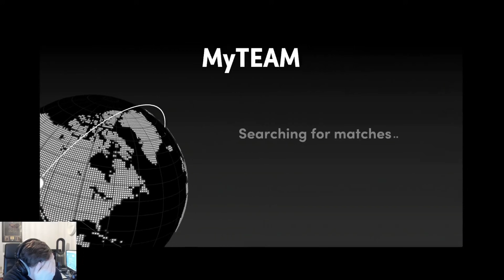THE BEST BUDGET POINT GUARD CARRIES US IN OUR RING SEARCH IN NBA 2K22 MyTEAM!! NO MONEY SPENT #71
THE BEST BUDGET POINT GUARD CARRIES US IN OUR RING SEARCH IN NBA 2K22 MyTEAM!! NO MONEY SPENT #71. This is an episode of nba 2k22 myteam no money spent squad. this is a series where we will build one of the best lineups in nba 2k22 myteam without spending any money. this is a no money spent squad and i believe that we will show you guys some of the best overall players, best budget players and best goat squads and best budget squads in nba 2k22 myteam this year. In this series we talk about nba 2k22 myteam and which cards are worth it.

In this video we sell most of our cards to prepare for new halloween content and alter ego packs over the weekend in nba 2k22 myteam. in this video we sell the diamond tobias harris and we save up mt to buy the halloween andre kirilenko tomorrow in nba 2k22 myteam. we also get the gold joakim noah. innba 2k22 myteam

DBG channel:
NBA 2k22 myteam tips, tutorials and tricks and nba 2k22 squad builders. I teach people how to make mt in nba 2k22 myteam, the best ways to invest to make mt and to play the game on a budget. WE will also be covering nba 2k22